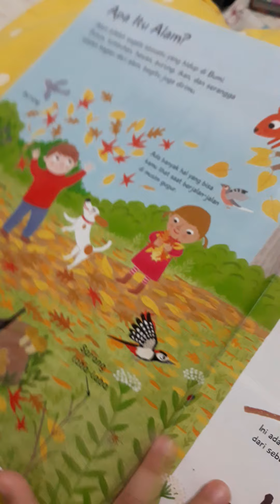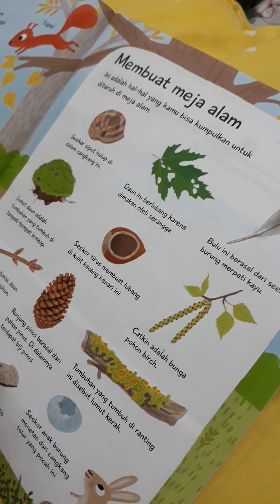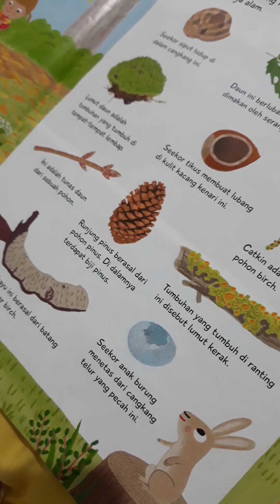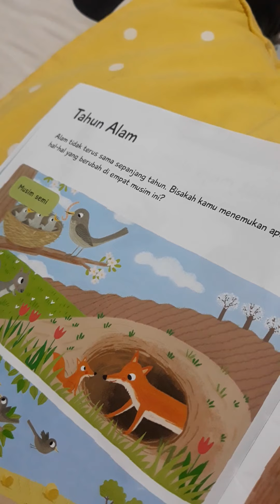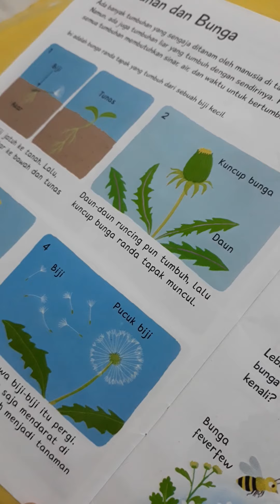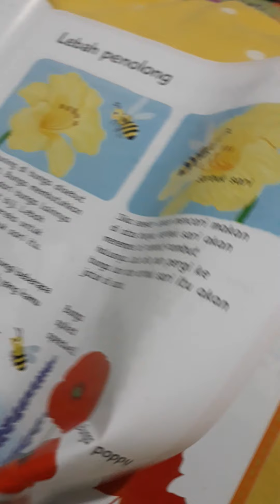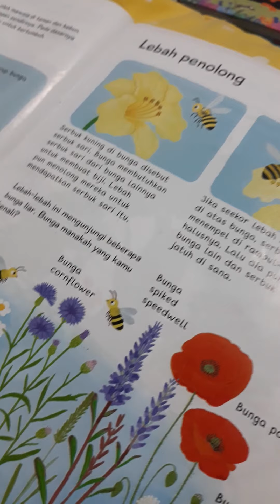1 Desember 2021